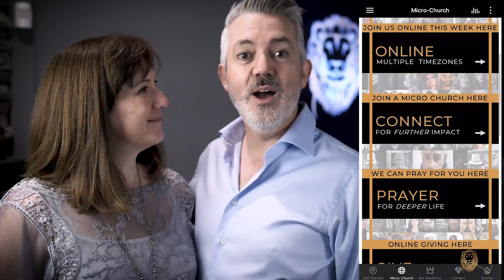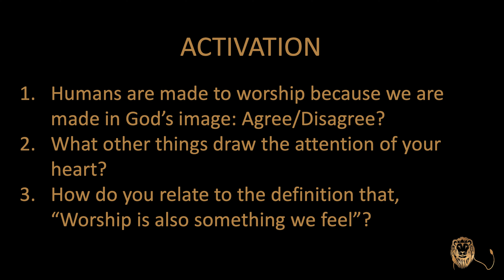What is Worship?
Welcome to Session One of Why Worship?

This four part series has been put together to help you explore and understand the many reasons behind, and the different forms of, worship. We will look at why worshipping God is necessary, appropriate and part of how each of us is designed to function.

As important as understanding what worship is, it is equally important to know what worship is not. And so, our hope is to save you from the many pitfalls that exist within the many good forms and types of worship that are available today.

In this session we will explore and discuss topics that will lead to such questions such as:
1. Why do humans have a deep need to worship something?
2. What are the things that draw the attention of your heart?
3. Is worship and action, a feeling, or both?